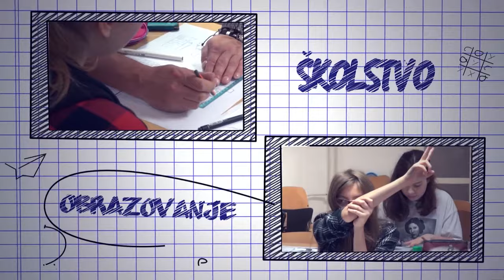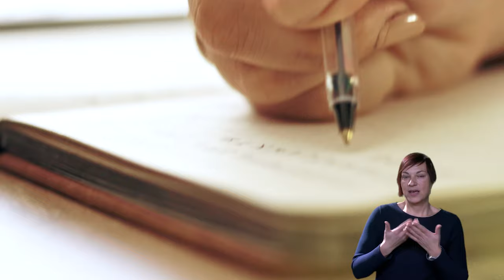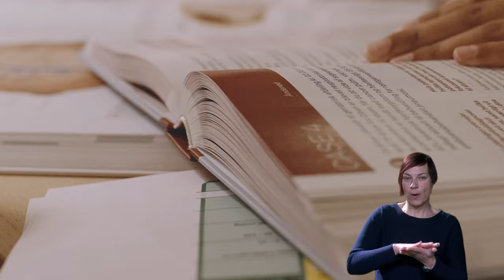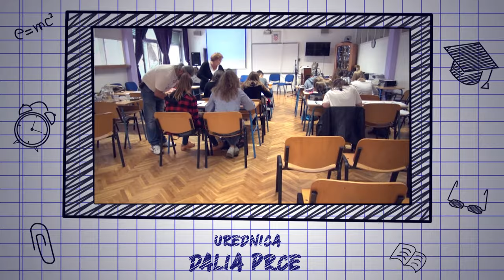ANDREA PETRUŠIĆ ZA DUTV - PREDSAT EP. 03